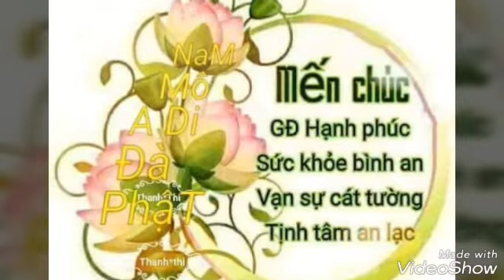vui xuân mùng 2 vỉnh long 1